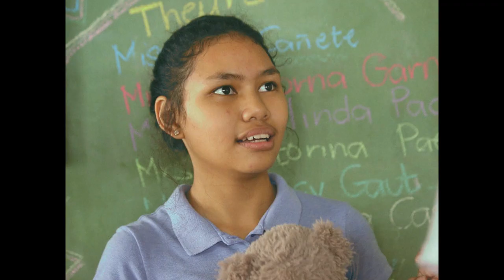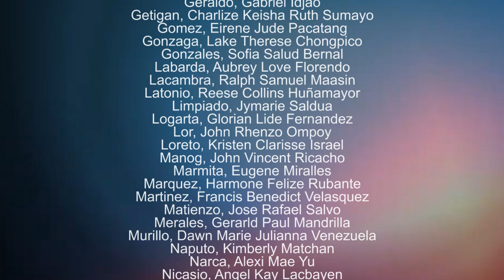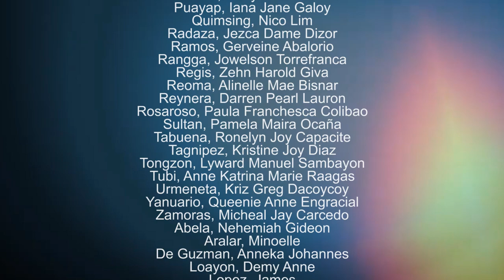Lamiraw, a film | PSHS-EVC Bente Uno Batch Capsule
Naaalala ko pa nung nagmeeting kami para sa Humanities Days nung Grade 9. Habang nagdedesisyon ang batch kung anong pagtatanghal ang gagawin, isa sa mga suhestiyon ay ang Pisay the Musical.  Ngunit, di pa rin namin ito itinuloy dahil nakulangan kami sa oras sa paghahanda at pagsulat ng isang musikal from scratch.

Gayunpaman, ang desisyong iyon ay nagbunga ng mga pagtatanghal na nag-iwan ng marka sa entablado ng Pisay. Ang The Greatest Showman, 'Di Ka Pasisiil, at Ang Huling El Bimbo ay bunga ng dugo' t pawis na paghahanda at minsan pa'y umaabot sa buwan-buwan na pag coconceptualize. Ilang decibels din yon ng pagsisigaw ng "From the top" at "dayon?" Pero here we are, leaving Pisay with a legacy that the community will never forget.

Hindi ko inakala na sa loob ng ilang taon ng pagiging iskolar, ginagawa na pala namin ang Pisay the Musical. Hindi ko inakala na sa loob ng ilang taon na iyon ay makakabuo kami ng sarili naming kwento.

Kaya, inaalay ko ang pelikulang ito sa higit walumpung indibidwal na gumanap, nagsulat, at sumubaybay sa sarili naming kwento. Panoorin ang anim na taong kwento ng Lamiraw sa loob ng sampung minuto. Maraming salamat, batchmates, sa anim na taon nating pagsasama: maging sa unos o sa pagkamit ng liwanag. Thank you sa lahat ng aral na natutunan ko mula sa inyo. It helped me become the person that I am today.

Para sa mga 'di sumuko, at sa mga patuloy pa ring lumalaban.

(Pisay the Movie) Lamiraw: a film